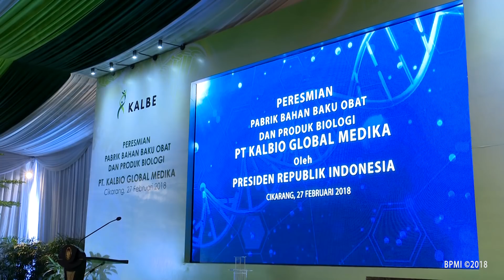Peresmian Pabrik Bahan Baku Obat dan Produk Biologi PT Kalbio Global Medika